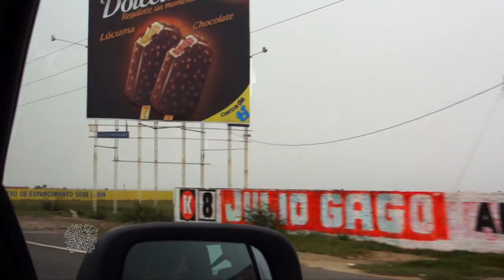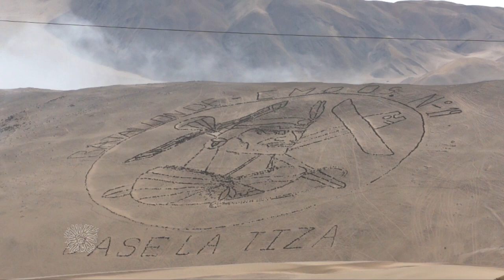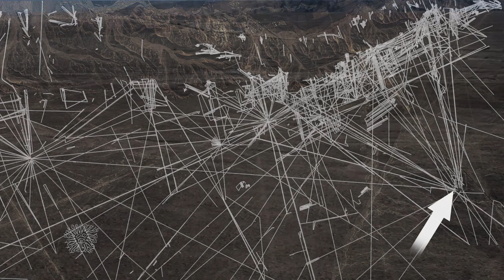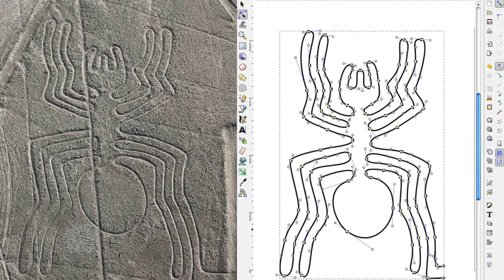WATCHING FROM HEAVEN Mysteries of the Nazca desert episode 1 INTRODUCTION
It's the first film in the series of videos about the geoglyphs of Nazca, the mysterious giant figures, inscribed in ancient times in the Peruvian desert near the small city of Nazca. The purpose of the geoglyphs is still unclear. The film author offers a journey across the desert plateaus and valleys of the Western coast of Peru, to see these amazing structures with your own eyes from the ground, copter and plane, and try to comprehend and draw your own conclusions. In these films the audience will see the results of work with satellite maps, a large number of sketches of ancient figures, as well as unique photo and video material collected during trips in the last few years.  This will allow you to have a fresh look at the mystery of the geoglyphs of Nasca.

WebMoney
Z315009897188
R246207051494